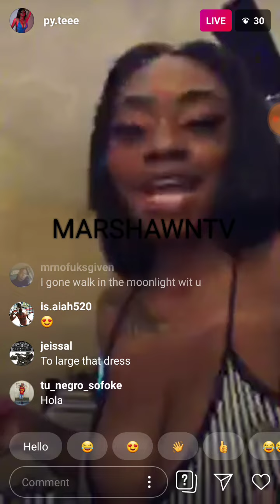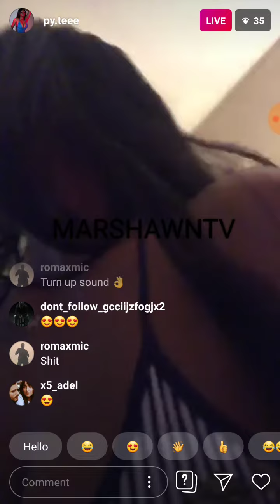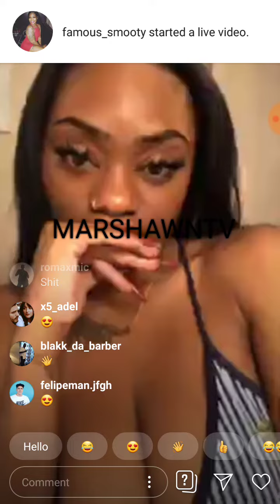PY.TEEE INSTAGRAM LIVE